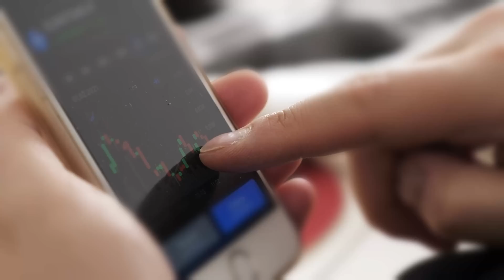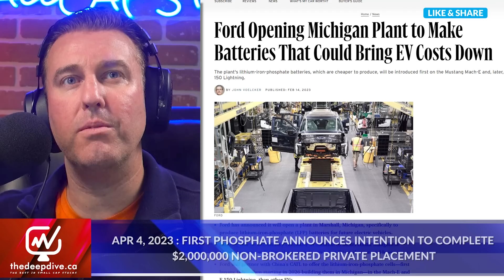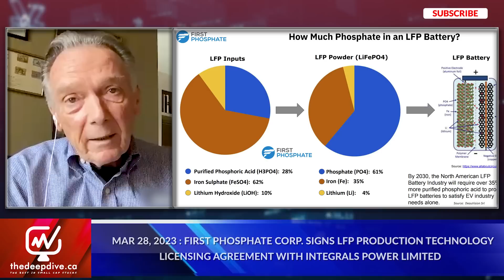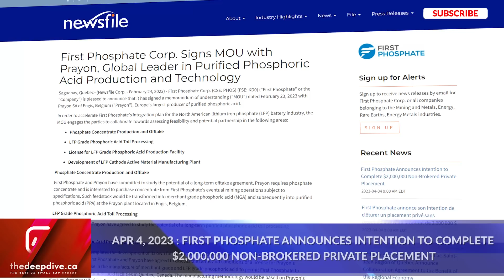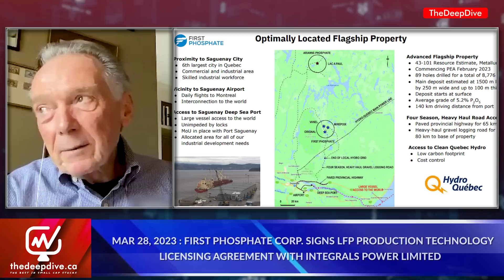Peter Kent: LFP to Dominate Battery Sector by the End of the Decade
We start off the week with Peter Kent, President & Director of First Phosphate Corp (CSE: PHOS | FSE: KD0). In this interview, we talk about Ford’s partnership with CATL, the potential of the LFP battery sector, and the purified phosphoric acid market. Peter then takes us through First Phosphate’s MOU with Prayon, the agreement with Integral Power, and the recent metallurgical test work results from the flagship property in Quebec.

00:00 Introduction
00:58 Ford’s partnership with CATL
02:25 The LFP battery’s place in the North American market
04:30 The purified phosphoric acid market
08:19 Sedimentary phosphate vs igneous phosphate
09:28 First Phosphate’s MOU with Prayon
11:59 Agreement with Integrals Power Limited
13:23 Metallurgical results from the Lac à l’Orignal property in Quebec

First Phosphate is a mineral development company fully dedicated to extracting and purifying phosphate for the production of cathode active material for the Lithium Iron Phosphate (“LFP”) battery industry. First Phosphate is committed to producing at high purity level, at full ESG standard and with low anticipated carbon footprint.

First Phosphate plans to vertically integrate from mine source directly into the supply chains of major North American LFP battery producers that require battery-grade LFP cathode active material emanating from a consistent and secure supply source.

FULL DISCLOSURE: First Phosphate is a client of Canacom Group, the parent company of The Deep Dive. The author has been compensated to cover Swarmio Media on The Deep Dive, with The Deep Dive having full editorial control. Not a recommendation to buy or sell. We may buy or sell securities in the company at any time. Always do additional research and consult a professional before purchasing a security.